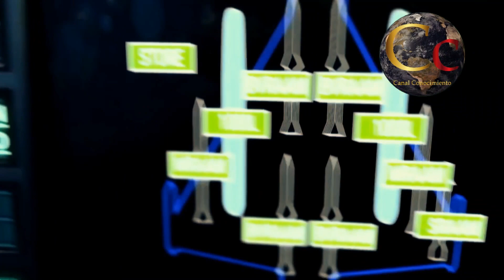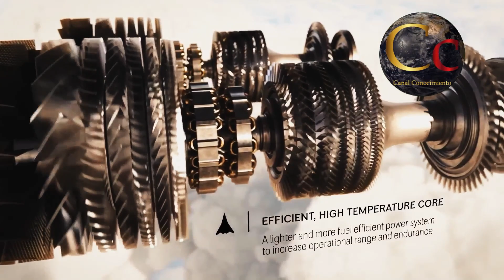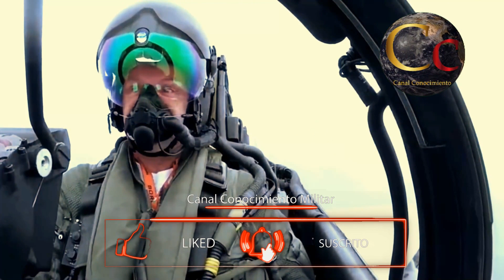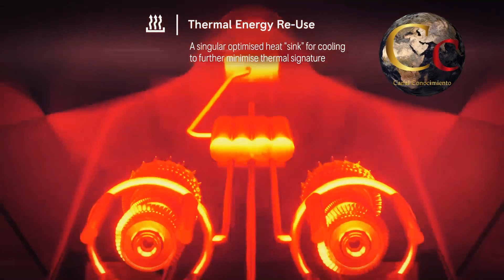🔴 NUNCA PUDIERON CONSTRUIR UN CAZA COMO EL SUKHOI 57 🔴